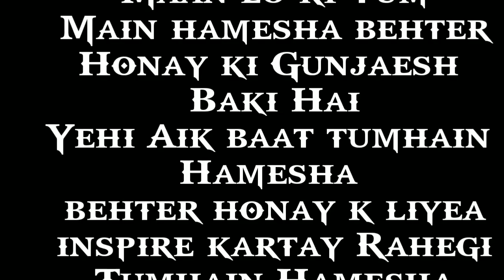A FATHER AND A SON | MOTIVATIONAL STORY IN KASHMIRI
Asalamo Alaikum
We have created this channel for our Kashmiri people
By watching our videos Inshallah, you will find happiness
Here you will find  videos of every promise
Funny Video Sad Video Emotional Video Entertainment Videos Here you will find
it is humble request  you to subscribe to this channel quickly and press the bell icon  together, you will get notifications of our latest videos whenever we upload a new video, you will get the first video notification
Inshallah here you will always find good videos which will be very beneficial for the Kashmiri people.